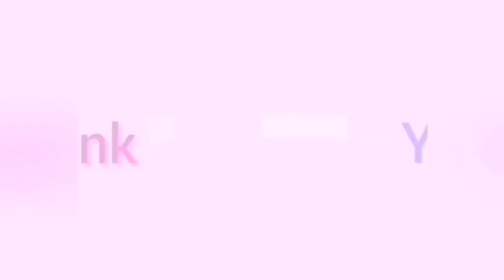Isang sakong cemento ilang baldeng buhangin or one sack cement how many bucket the sand